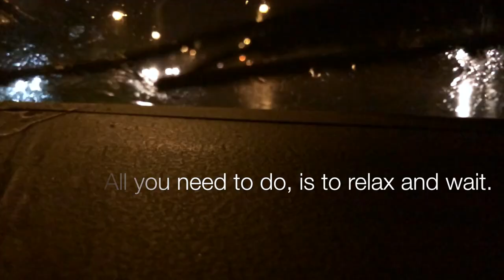CHEO - "RELAX" SHORT MOVIE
Little artsy-pantsy timelapse&slomo short movie, which will enlight you the true meaning of life.

WE FINALLY HAVE THE DATE FOR OUR SINGLE RELEASE, SO WATCH THIS TO FIND OUT WHEN WE'RE GOING TO RELEASE THAT FACE-MELTING TRACK FROM OUR UPCOMING ALBUM.

Music, filming & editing by Arttu from CHEO.

Everything is filmed with an iPhone 5S.